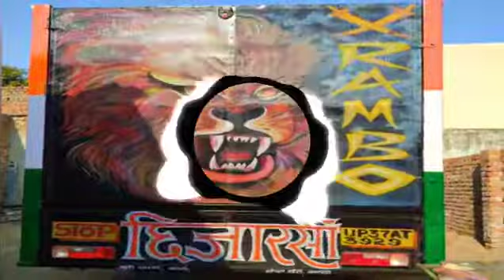Ladda Ka Lada Haryanvi Vibration mix Dj Rahul King👉 जिला अमरोहा👈